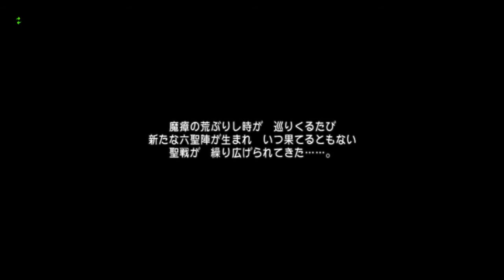【ドラゴンクエスト10】実況PART63 レベル55上限解放クエスト【ドラクエ10,DQ10,DQX】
Windows版「ドラクエ10」の実況です。
サブキャラを作って育成します！
初心者の方や未体験の方の参考になればと思います！
「ドラゴンクエストX 目覚めし五つの種族 オンライン」公式プロモーションサイト

[DQX,DQ10]